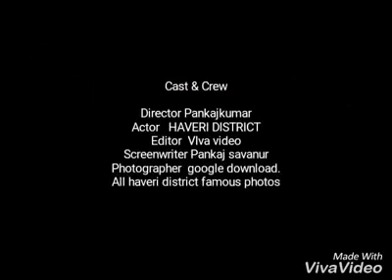Haveri tourist place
Haveri